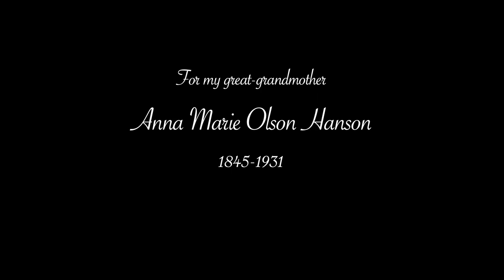How Shall We Sing (Official Video) - Joy Zimmerman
The story of Anna Marie Olson Hanson, Joy's great-grandmother, from orphan in Norway to immigrant in Minnesota in the late 1800s. Joy titled the song after a Psalm and closed with an a capella fiddle hymn to reflect her great-grandmother's deep faith. The video includes photos of Joy's relatives.

How Shall We Sing - Joy Zimmerman
*For Joy's great-grandmother, Anna Marie Olson Hanson*
Music & Lyrics by Joy Zimmerman
From "Where the Light Lives" | album released 8.4.23

Producers: Joy Zimmerman & Maggie Heeren
Recording & Mixing: Maggie Heeren, La Luna Recording & Sound
Mastering: Anna Frick, Ally Sound
Consulting, A&R and Radio Promotion: Kari Estrin Mgmt
Executive Producer: Linda Dill

Joy Zimmerman: Vocals, Acoustic Guitar, Violin
Ryan Dugan: Acoustic Guitar
Mike Fuerst: Upright Bass
Carolyn Koebel: Percussion
Danielle Anderson: Harmony Vocals
Christine Broxterman: Cello
Joel Tyrone Myers: Mandolin

Each Norway morn alone I tend the sheep
Fields of frost pierce my bare feet
A girl of eight moving from farm to farm
My mother lives no more

How shall I sing in this strange place
No warmth of home, no kind embrace
Your plows reap, sow again
This ground will break, but I go on

On my own since 1853
For another life I’ll cross the sea
I serve rich folks to pay the fare
My new husband awaits me there

How shall I sing in this new land
Mountains lost, only prairie grass
A house of sod, moss-filled cracks
Roots I dig, a new life I plant

Ten children borne, spun clothes by hand
My eldest drowned as a young man
Locusts stole our crops, sickness spread
On earthen floors we’re fed

And still we sing in this new land
Tools we share, wheat turns to bread
We ford deep streams in Sunday dress
In church we sing hymns of the past
With new words we sing

Photo credits:
Sod house 3: Solomon D. Butcher (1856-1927), Public domain, via Wikimedia Commons
Benson 1910: "Hancock homestead. Settler from Benson, MN National Archives at College Park, Public domain, via Wikimedia Commons
Girl and sheep: National Archives and Records Administration, Public domain, via Wikimedia Commons
On ship: Johnston, Frances Benjamin, 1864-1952, photographer, Public domain, via Wikimedia Commons
Norwegian church: TheCatalyst31, CC0, via Wikimedia Commons
Plague of locusts: Matson Collection, Public domain, via Wikimedia Commons
Homestead: National Archives at College Park, Public domain, via Wikimedia Commons
Mitchell sod house: Solomon D. Butcher, Public domain, via Wikimedia Commons